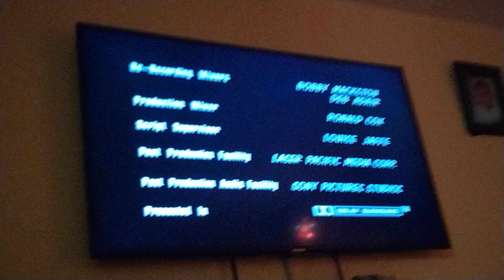Deedle Dee Productions Judgemental Flims 3 Arts Entertainment 20th Television And The AS Bumper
They Brought Back The 20th Television Logo Just Like What They Did Back Than.